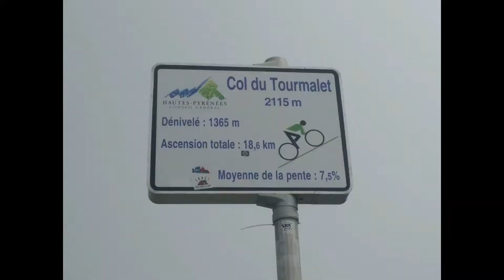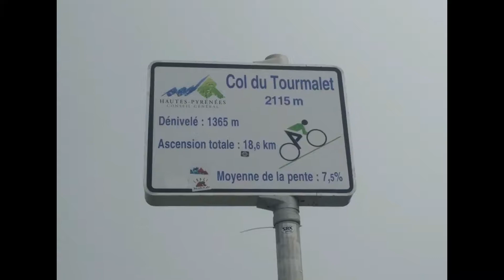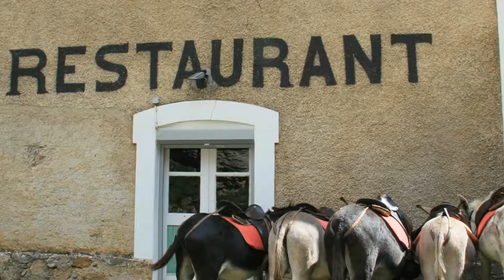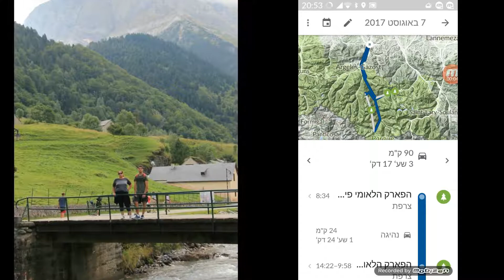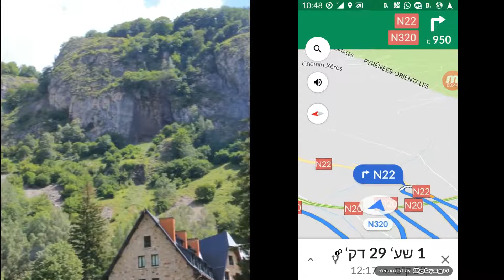into gavarnie full day